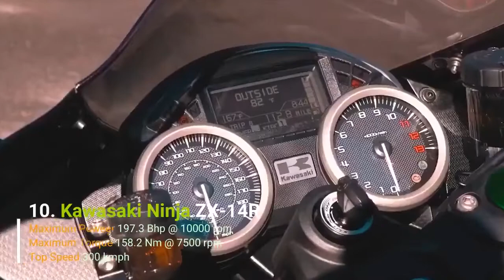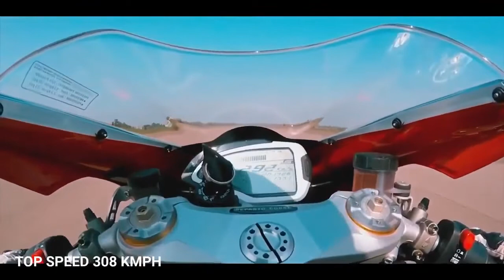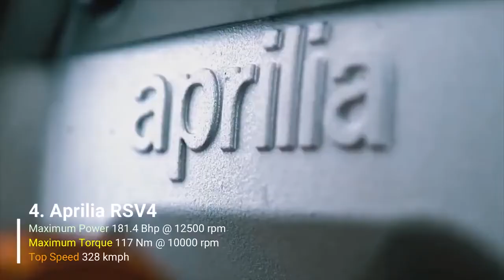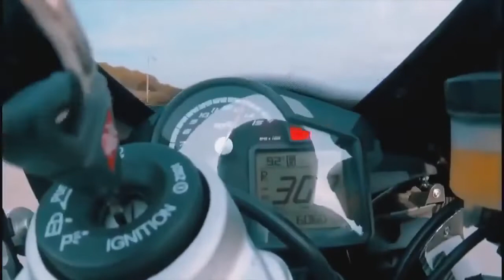Top 10 Fastest Big Bikes in the world 2022